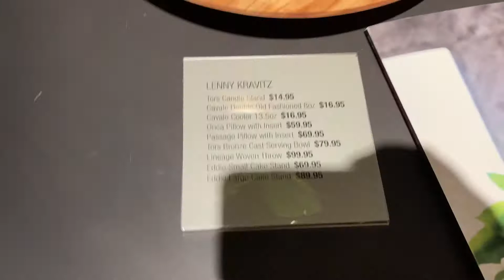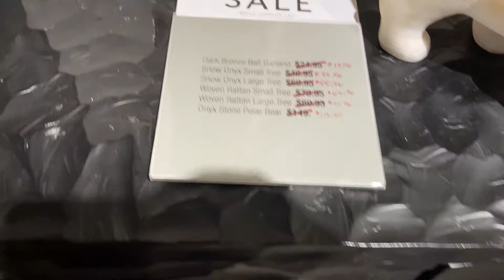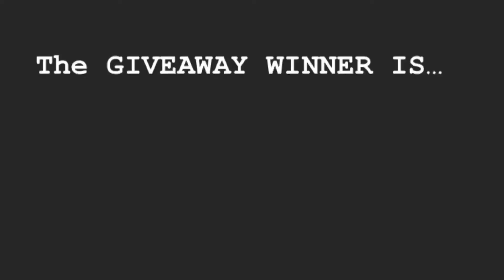SHOP WITH ME: CB2 WASHINGTON DC, LENNY KRAVITZ | EPISODE 13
On today’s episode we explore the CB2 in DC! They even have some of the Lenny KRAVITZ collection in-store!

XO,
Alyssa